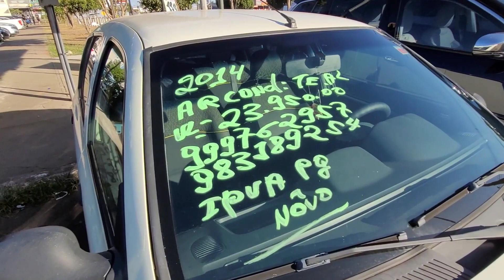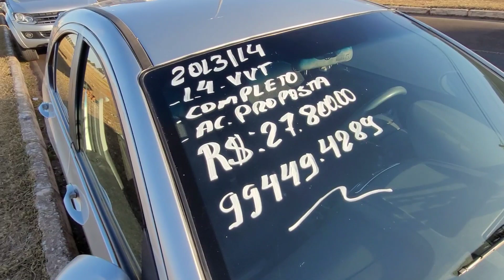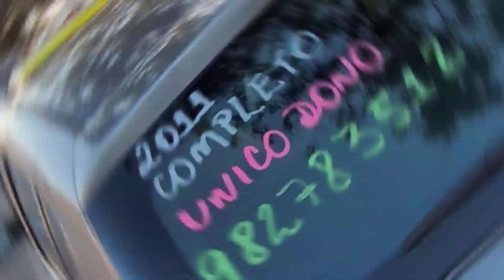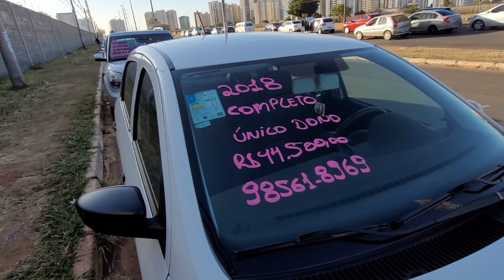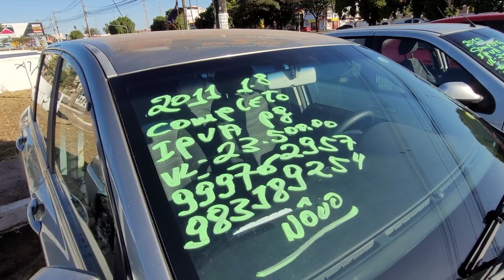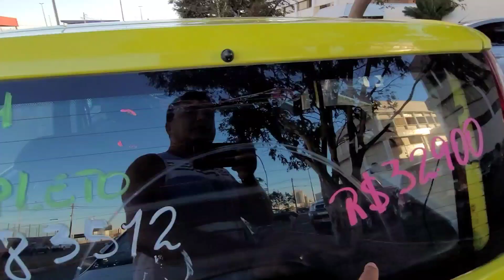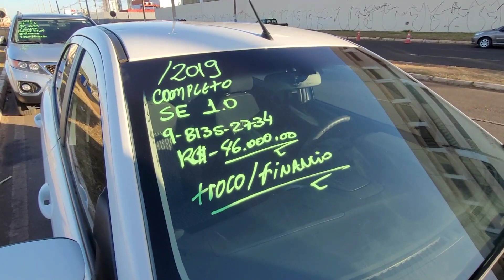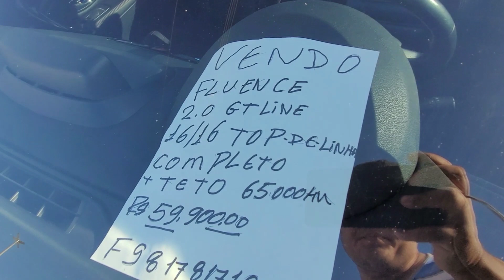FEIRÃO DE CARROS ORCA TAGUATINGA VÁRIOS VEÍCULOS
Feirão de carros orca Taguatinga vários veículos,  fale direto com o proprietário.

Está em busca de comprar um carro a vista ou financiado posso te ajudar zap 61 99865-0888.